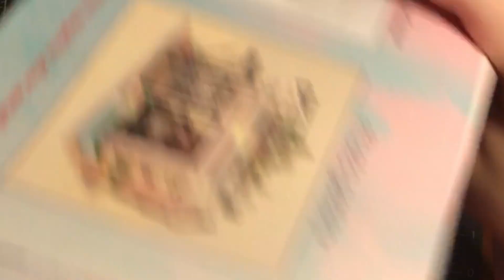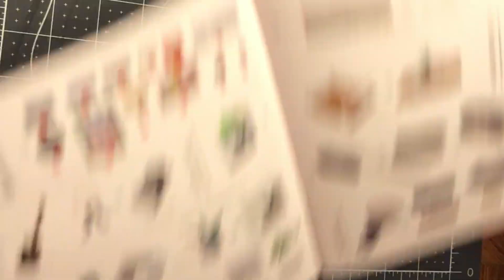Music Studio 2: Tables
It's time for another miniature kit!  I love music, so a miniature music studio is perfect for me, and I decided to customize it so you'll see how that turns out in the final video.  With glue-coated fingers, occasional mumbling, and distracting conversation from my trusty sidekick Katy Purry, you'll get to see the ins and outs of this miniature music studio project. (I'll try to edit out Katy shaking the camera by rubbing her face on the tripod.)

The completed project also includes pieces from this kit because you can never have too many instruments.

My Recommended Glue
My Recommended Brushes
My Recommended Cutting Mat
My Recommended Craft Knife